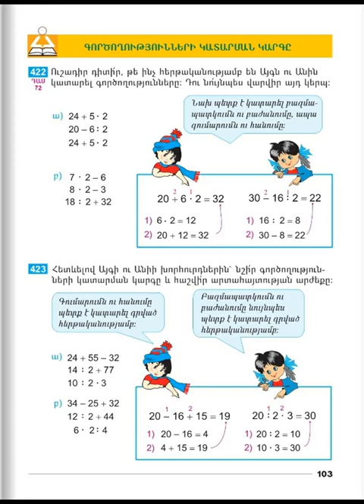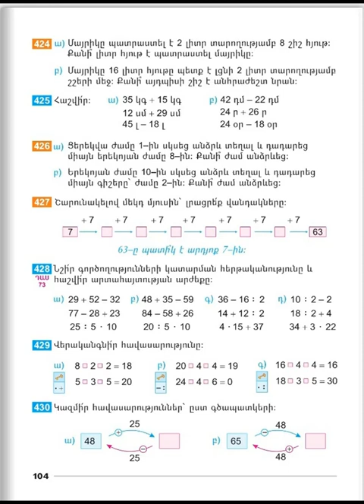Tnayin ashxatanq, Matematika 2, Das 72